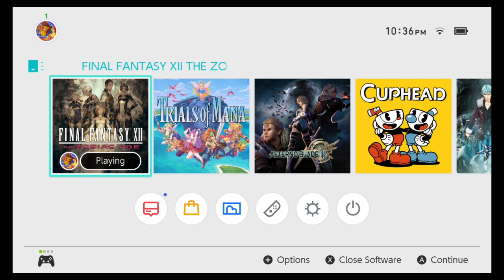Final Fantasy XII The Zodiac Age Playthough Part 268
Final Fantasy XII The Zodiac Age on amazon

Final Fantasy XII is the twelfth main installment in the Final Fantasy series, developed and published by Square Enix, and the fourth game set in the world of Ivalice. It was released in March 2006 for the PlayStation 2, and was later re-released in Japan as an international version titled Final Fantasy XII International Zodiac Job System, with heavy changes made to the character development system by introducing jobs. This version was re-released worldwide for PlayStation 4 in July 2017, and for Steam in February 2018, as an HD remaster containing new updates, titled Final Fantasy XII: The Zodiac Age. Final Fantasy XII was directed by Hiroyuki Ito, who also designed the battle system and supervised The Zodiac Age, with Akihiko Yoshida designing the main characters and Hitoshi Sakimoto producing the musical score. Later, on April 30th, 2019 it was released for Nintendo Switch with minor updates.
The game is set in the continent of Ivalice, in which the Archadian and Rozarrian Empires wage an endless war for power, and Dalmasca has been caught between the two and annexed by Archadia. Dalmasca's princess, Ashelia B'nargin Dalmasca, has created a resistance movement against Archadia to avenge her fallen kingdom, and along the way is united with a band of allies to seek a power capable of defeating the Archadian Empire.
Final Fantasy XII features vastly different gameplay from previous entries, with the most notable differences being the elimination of random encounters in favor of engaging enemies on the field with no separate battle screen using the Active Dimension Battle system. Characters are controlled with menu commands, or programmed using a gambit system. By purchasing licenses on a License Board with LP, characters can unlock the ability to equip new weapons, armor and accessories, as well as to make use of abilities such as White Magicks, Black Magicks, Time Magicks, Green Magicks, Arcane Magicks and Technicks. In the original, each character uses the same License Board, but in the Zodiac releases, different License Boards are used for different jobs, with characters each assigned a job. Locations are connected by an open world rather than a world map, with many side quests available to the player, such as Hunts.
Final Fantasy XII received widespread critical acclaim, and has retrospectively been listed as one of the best in the series.